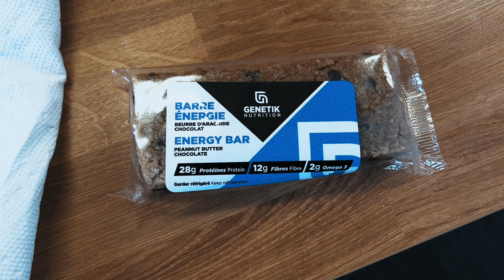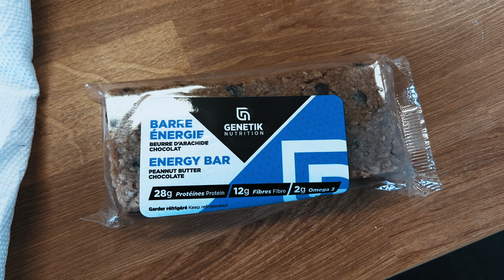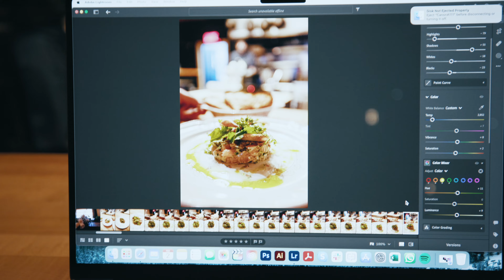Daily Vlog 050 | I can't believe I made it to my 50th Vlog!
Feeling blessed to be living this life! 🙌 Grateful for everything life has put in front of me. Seriously, if you ever stop in Granby, make sure to come have dinner at Le Esmond. The food is simply amazing. I've never experienced a restaurant that had this much flavour in all of their dishes.

Camera gear :
GoPro Hero 10
Canon R5C
24-70 RF lense
Gimbal DJI S3 pro
Rode Caster Pro